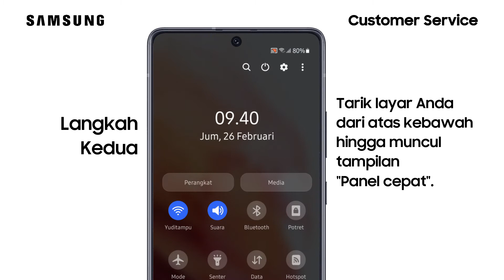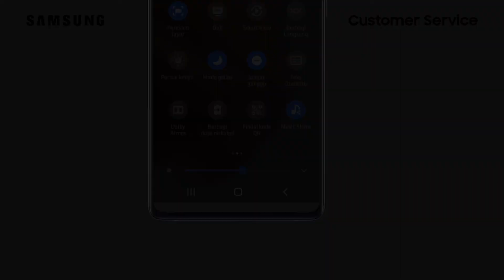Cara Menonaktifkan Mode Jangan Ganggu - Galaxy S21+